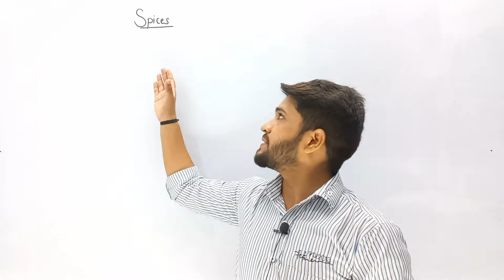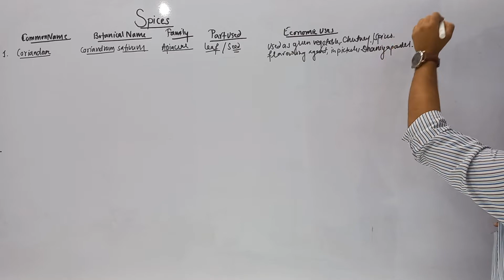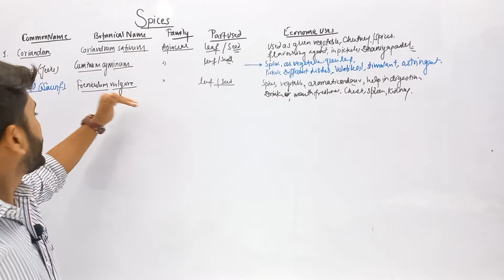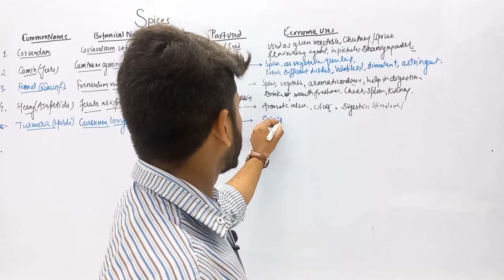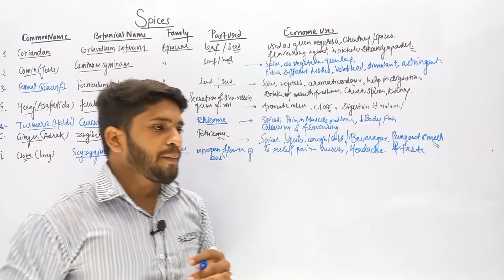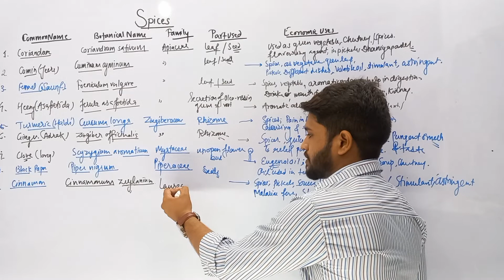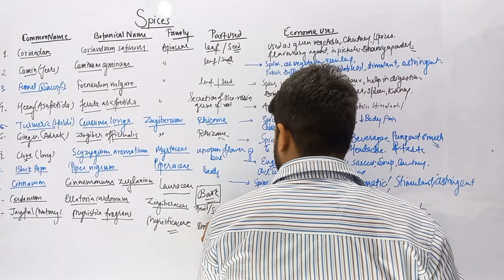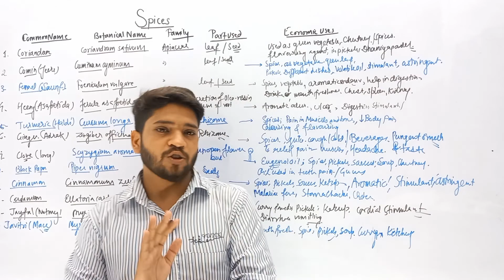Spices economic botany